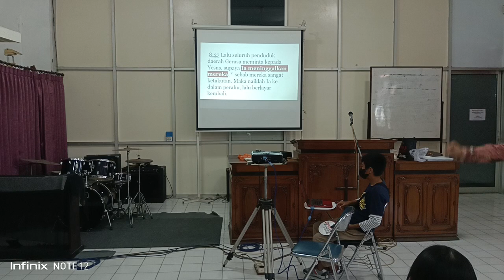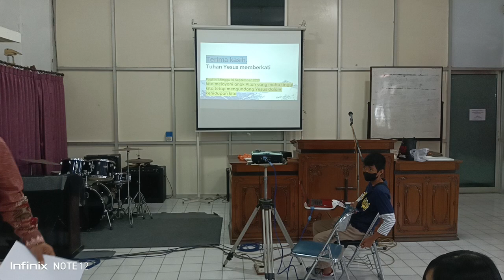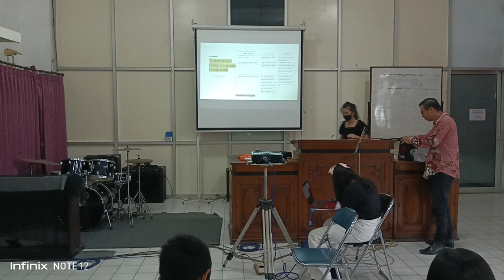Tuhan tetaplah dalam hidupku